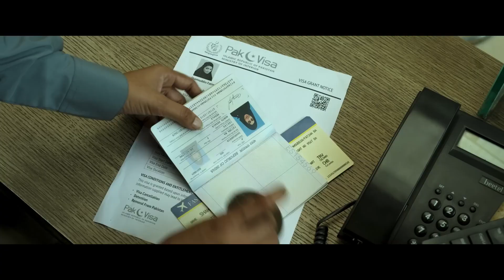kERALA..|Is there such a thing in the film that the film is blocked?| news video kerala..✊🏻🖤✊🏻